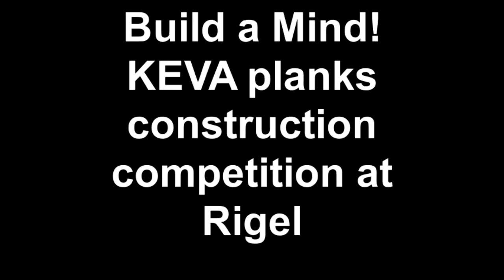Rigel Pharmaceuticals and Bio-Community KEVA planks competition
Rigel Pharmaceuticals hosted East Palo Alto middle school students for an afternoon of engineering and team building activities.